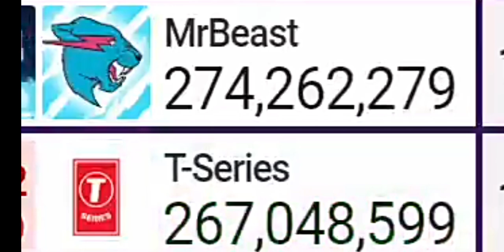MR BEAST VS T -SERIES